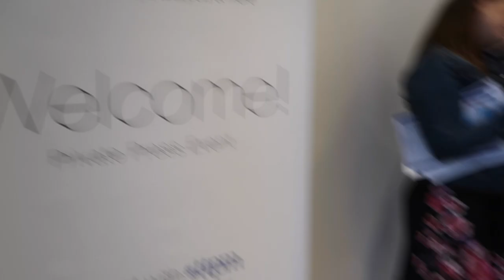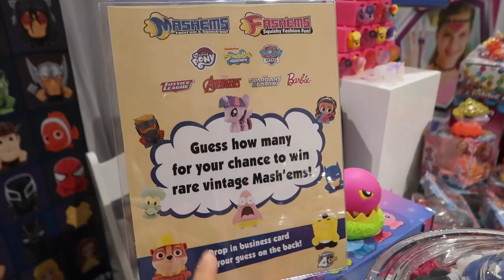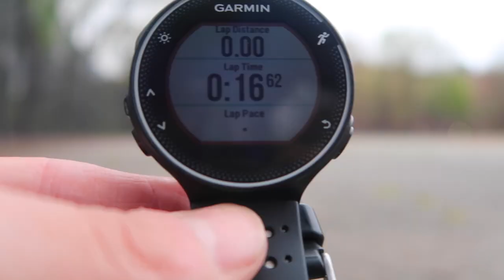TRAINING A RUNNER!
Very long, yet fun day at TTPM. Get a glimpse at the new toys out on the market! Z runs away from cartoon characters on 42nd Street, Z gets letter from Kindergarten and then she goes out to practice for her run on Saturday!!